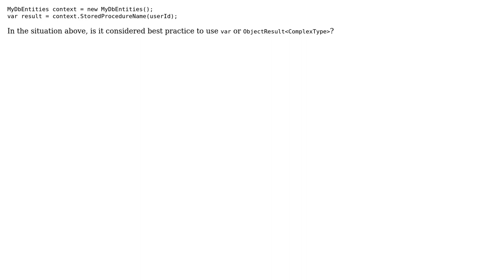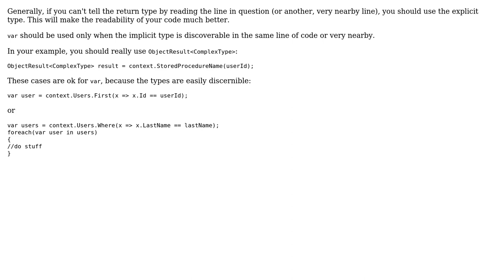Is it considered best practice to dynamically bind return types from the Entity context?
Software Engineering: Is it considered best practice to dynamically bind return types from the Entity context?

With thanks & praise to God, and with thanks to the many people who have made this project possible! | Content (except music & images) licensed under CC BY-SA | Music | Images & others | With thanks to user tvanfosson user P.Brian.Mackey user Eric King and the Stack Exchange Network Trademarks are property of their respective owners. You are responsible for your own actions.